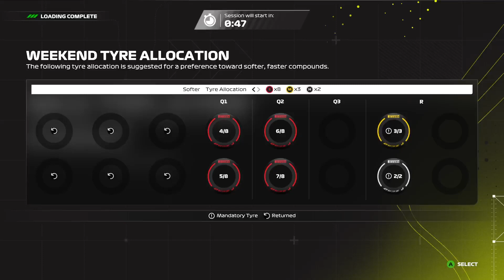F1 2023 AERL T1 S5 Netherlands